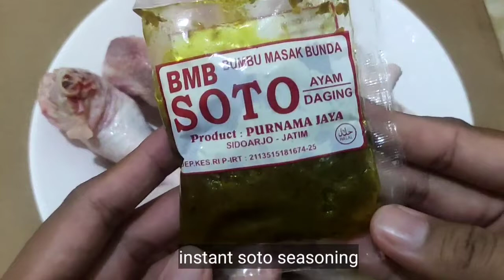Cara membuat soto ceker anti ribet [simple chicken feet soup]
Soto ceker, bahan:
- 500 gr ceker ayam
- 1 bungkus bumbu soto instan
- 1 L air

Soto, Indonesian soup, ingredients:
- 500 gr chicken feet
- 1 pack of instant soto seasoning
- 1 L water